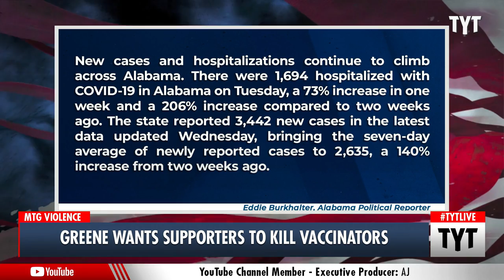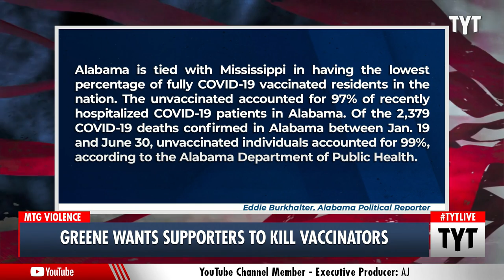LEAKED Video: Marjorie Greene's DANGEROUS Anti-Vaxx Plea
In a fundraising event that cheered Alabama's low vaccination rates, Marjorie Taylor Greene called on her supporters to use their second amendment rights against door-to-door vaccinators. Ana Kasparian and Cenk Uygur discuss on The Young Turks.

"A viewer of mine secretly recorded this video of @mtgreenee  hinting at using guns to shoot door-to-door vaccinators at an event in Alabama recently."

210805__TA04Greene